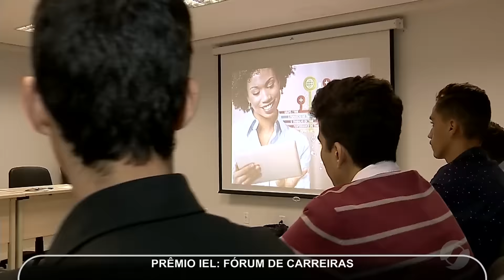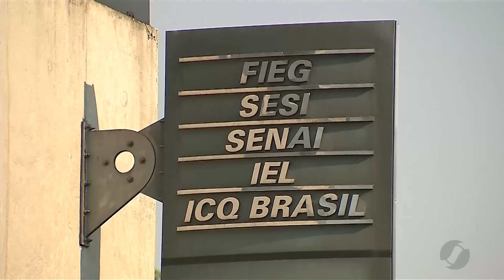JMD (13/09/16) - Prêmio IEL de Estágio